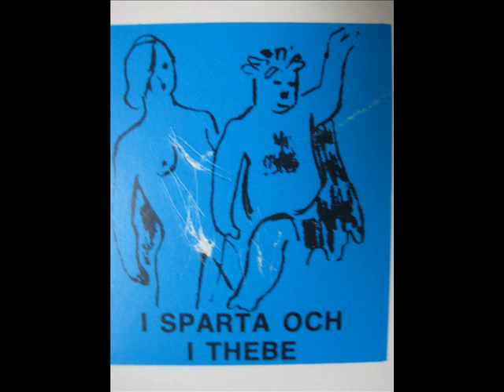Gösta "Skepparn" Cervin I Sparta och i Thebe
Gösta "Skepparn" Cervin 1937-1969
I Sparta och i Thebe
Samling kring Rosenblom 1966
Text och musik av Ulf P Olrog
Arr Hans Wahlgren